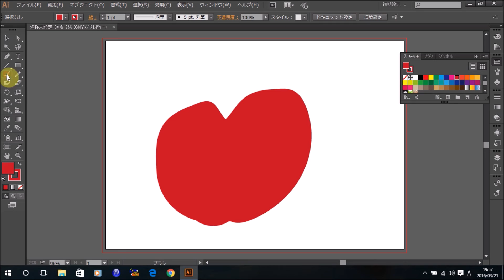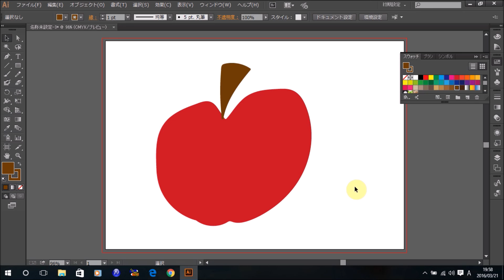Illustrator フリーハンドで絵を描く方法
この動画では、Illustratorの使い方をご紹介。今回は、「フリーハンドで絵を描く方法」です。ぜひIllustratorの操作の修得に、お役立てください。